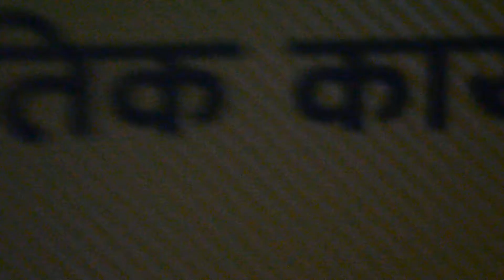Himal ko sherpa le_Milan Lama(हिमालको शेर्पाले_मिलन लामा) NobOdy production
13th Elephant Race Mohostab 2016, Chitwan
१३औं हात्ती दौड माहोस्ब २०७३, चितवन